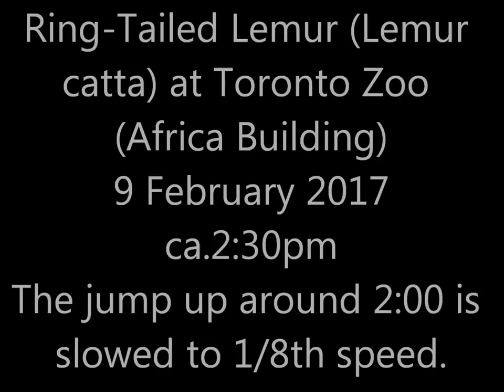Ring Tailed Lemurs Toronto Zoo 9 Feb 17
Same enclosure as the Grey-Necked Crowned Cranes, but the glass didn't mess up this video as badly.  As with the giraffes, that's a leftover Christmas tree donated by Home Depot.  Plenty of it to go around, but that one lemur still preferred to try and snatch a twig from the other one.  I hadn't realised, but apparently there are some conifers on their native Madagascar.  Very cute little critters.